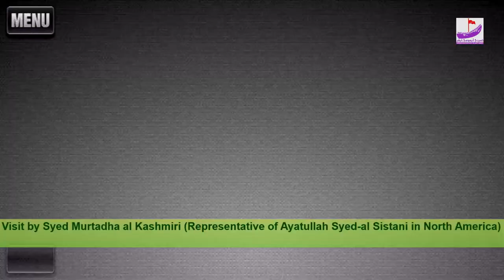Lecture by Syed Murtadha al-Kashmiri(Representative of Ayatullah as-Sistani in North America)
Hussaini Association of Calgary is a Shia Ithna Ashari Muslims charity registered organization in Calgary-Canada. We are adherent to the book of Allah (ST), Prophet Muhammad and his pure Household. Our religion and religious leaders inspire us to serve and support all the noble causes of Allah (ST) and His servants with all our capabilities. We truly believe in justice, fairness and peace for all.
We are proud of our identity as the devout lovers and followers of Prophet Muhammad (SAWW) and his Ahlulbayt (as), the embodiments of all the excellences, particularly Maula Ali (as), and Imam Husain (as), the eternal exemplary figures for human rights and the emblems of the social and human justice. We exist to:

    Nurture our community on the basis of Shia Ithna Ashari doctrines, practices and moral values.
    Live and share a meaningful, spiritual, cohesive and prosperous life with all humanity.
    Promote peace, co-existence and harmony among our vibrant community and the exclusively multicultural wider Canadian society through interfaith dialogues and other social activities.
    Offer counselling and mentoring support to the community in all the religious and spiritual spheres.

We strongly denounce all kinds of terrorism, extremism and violence committed anywhere in the world with our loudest voice.

For more information about us, Please visit hussainicalgary.com.